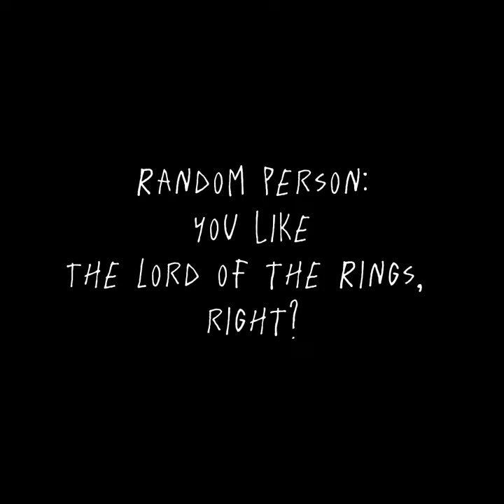You like The Lord of the Rings right?